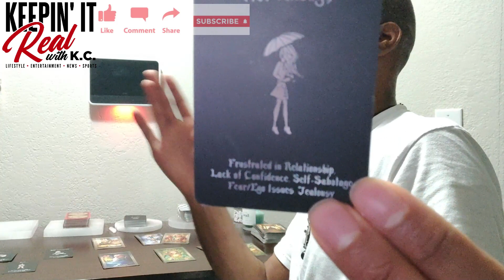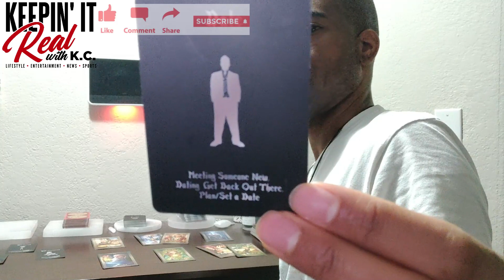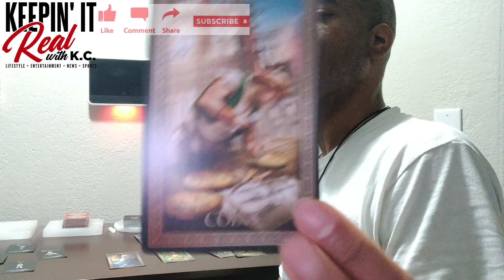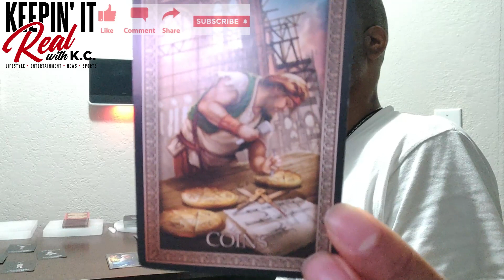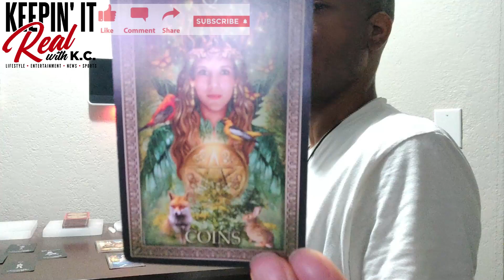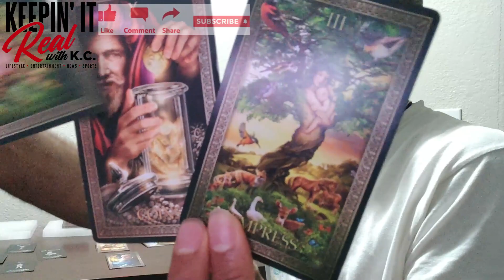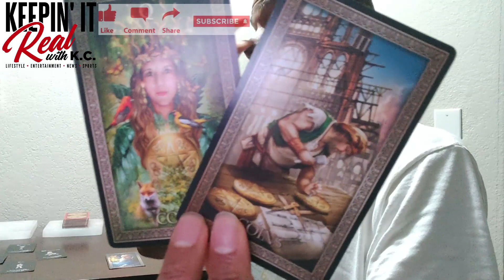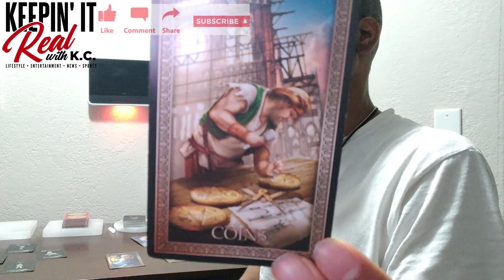V189LETC Aquarius May 2023 Love Tarot They Want To Upgrade You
They see potential in you. You're the one they want to build with. Take what resonates and leave what doesn't. Be blessed!